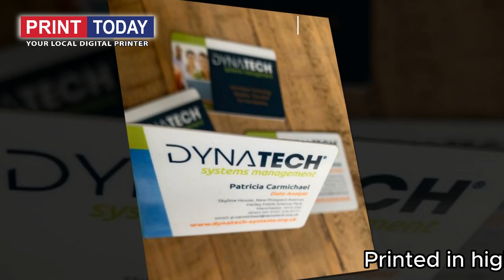Rigid Business Cards | Print Today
Showcase your brand with a quality printed rigid business card.
Printed in high quality full colour on both sides, our rigid business cards are highly durable and an effective way of staying front of mind with your contacts.